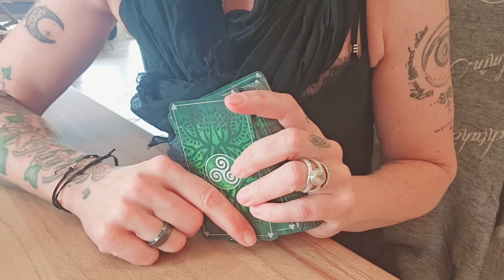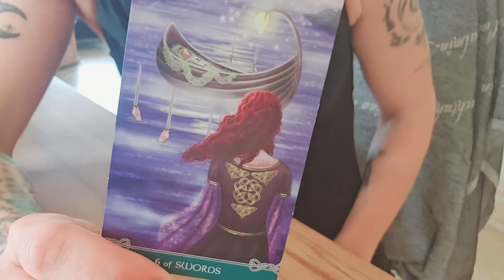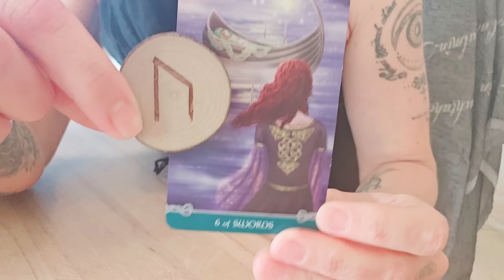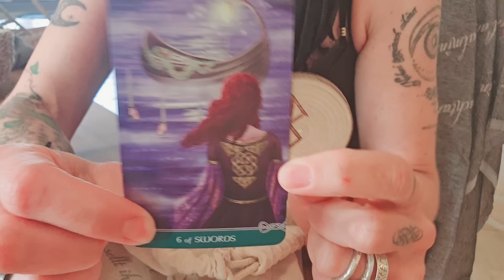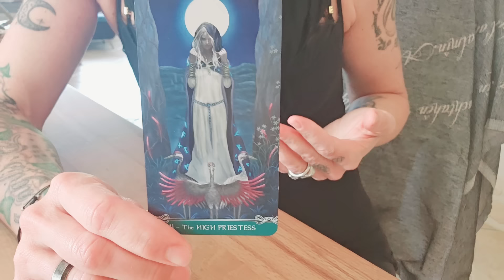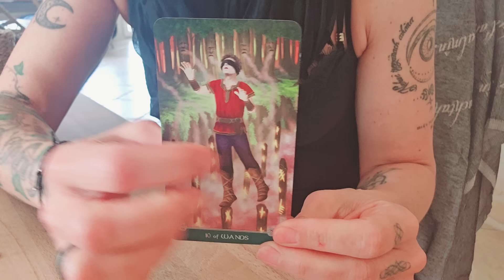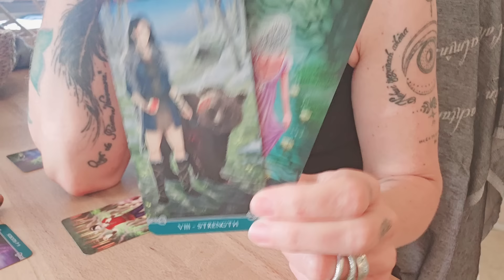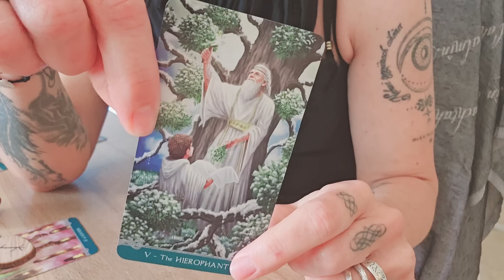AUFTRAG & PRÜFUNG: HARMONIE in eine UNMÖGLICH MÖGLICHE Verbindung bringen!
Schön, dass du da bist! Hier findest du eine Kurzbeschreibung zum aktuellen Video sowie yonandische Informationen!

WERTSCHÄTZUNGEN AN MICH
GERNE HIER ⬇️🤍

oder

BIC GENODEF1HUE
Christina Rancke

Dieses Video zeigt die Verbindung zweier Seelen an, die unterschiedlicher nicht sein können! Der Auftrag dieser beiden ist, ihre Kräfte in Harmonie zu bringen - es geht um Vertrauen und Hingabe und um das schaffen von Gleichklang. Diese beiden fühlen und empfinden sehr viel füreinander, jedoch fällt es ihnen (noch) schwer, miteinander umzugehen ... 🐻🌹🤍

Allgemeine Legung - Inhalte ©️
by Yonanda la Tura ®️

 @Brigitte Haunzwickl : Licht und Schatten Liebeskarten ©️